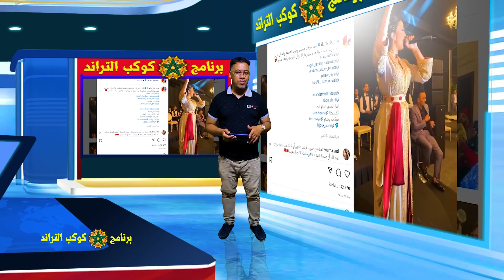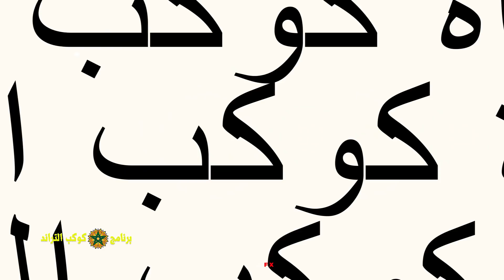دنيا بطمة تلهبها ورشيد العلالي يقصـ#ف وشابة تتزوج من نفسها وسعيد عويطة يعلنها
لزيارتنا على الانستغرام
# كوكب _الفن
أخبار _الفن_ والمشاهير
رشيد _العلالي
دنيا_ بطمة